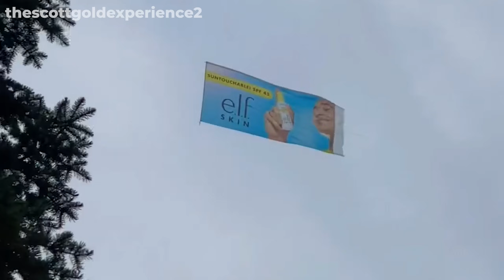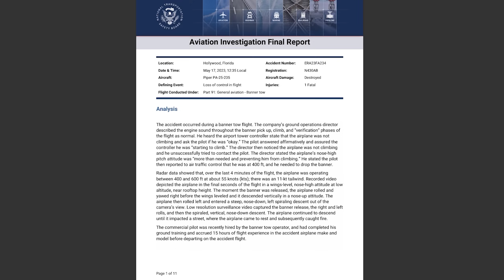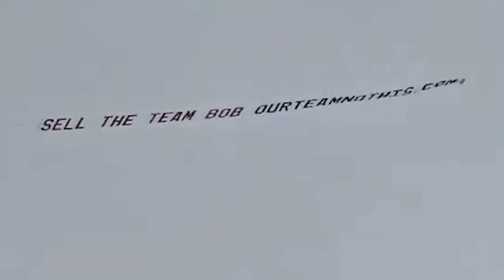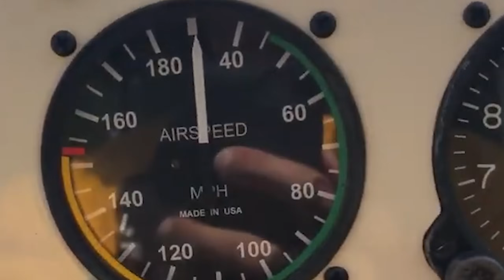Pilot Fatal Crash! The Pilot's SIMPLE Mistake Got Himself Killed, New Discoveries...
On May 17, 2023, a 28-year-old pilot was killed when his banner tow plane crashed onto a street in Hollywood, Florida, bursting into flames. The Piper PA-25 had just picked up its banner when it began flying low and nose-high, struggling to climb. Minutes later, it spun out of control and slammed into the ground. The aircraft was intact, the weather was clear—so what went wrong? The truth is that this routine flight hid a deadly aerodynamic trap, and the pilot didn’t realize it until it was far too late. Here’s why!
To understand how this happened, we need to look closer at the aircraft, the pilot, and the company behind the flight.
The aircraft at the center of this crash was a Piper PA-25-235 Pawnee, tail number N430AB, originally designed as a rugged agricultural workhorse. Built in 1966, this particular plane had been repurposed for banner towing—a job that pushes small aircraft to their aerodynamic limits. While the Pawnee is known for its strength and reliability, its performance becomes far more delicate when flying at low speeds with the added drag of a large banner. In this configuration, even slight misjudgments in pitch or power can have severe consequences.
The pilot, just 28 years old, had been working for Aerial Banners Inc. for only five weeks. Though he held a commercial certificate and had accumulated around 324 total flight hours, he had logged only 15 hours in the Pawnee—a critically low amount of time in a highly specialized aircraft type. He had completed the company’s banner-tow training, but real-world experience was still limited. That lack of exposure can be dangerous in a field where margin for error is razor-thin, especially when a pilot must react quickly to subtle aerodynamic warnings.
Aerial Banners Inc., the operator, is a South Florida aerial advertising company with a long history—and not all of it positive. In 2007, the FAA revoked their waiver after multiple safety violations. Though their operation was later reinstated, the company has been linked to at least four serious accidents between 2014 and 2023, including a fatal crash into a condo building in 2019. While banner towing is inherently risky, the company’s track record raises concerns about safety culture, oversight, and the adequacy of pilot training in demanding conditions.